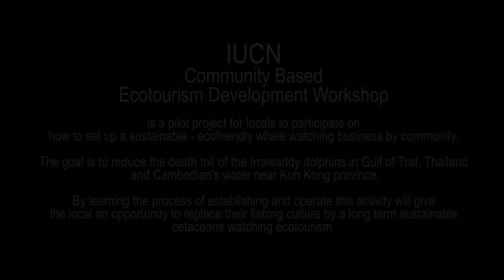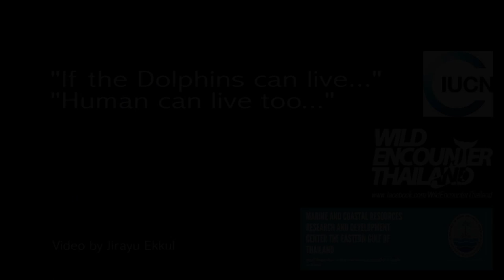IUCN's Community Based Ecotourism Development Workshop by WET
การพัฒนาธุรกิจและกิจกรรมการดูวาฬและโลมาเชิงพาณิชย์ที่จัดโดย IUCN และอบรมโดยทีมงาน Wild Encounter Thailand เพื่อแนะแนวอาชีพทางเลือกให้แก่ตัวแทนจากอำเภอไม้รูดและแหลมกลัดจังหวัดตราดรวมถึงเจ้าหน้าที่จากกัมพูชา

ซึ่งเราเชื่อว่าการท่องเที่ยวอย่างยั่งยืนและรับผิดชอบโดยเฉพาะการชมวาฬและโลมาในธรรมชาตินั้นจะสามารถเข้ามาแทนที่การประมงที่จะช่วยในเรื่องของการลดอัตราการตายของโลมาอิรวิดีในพื้นที่ของอ่าวตราดรวมถึงเกาะกงได้ในระยะยาว...

วิดีโอและภาพนิ่งโดยทีมงาน Wild Encounter Thailand